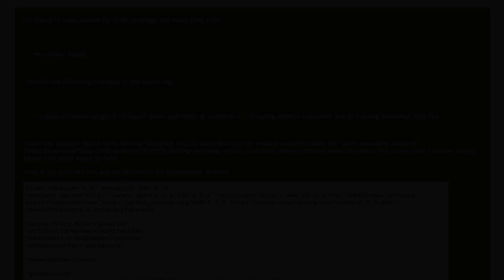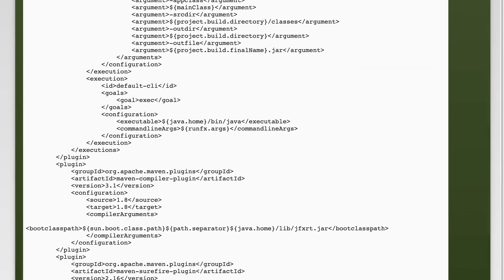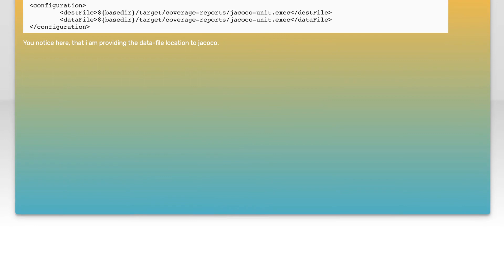Maven not running Jacoco during build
java: Maven not running Jacoco during build

Related to: java, maven, pom.xml, jacoco